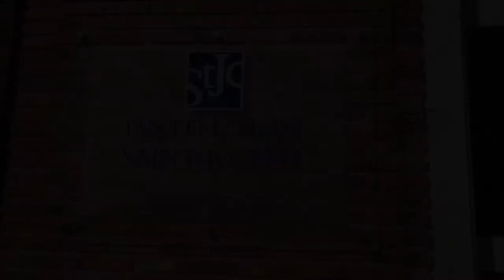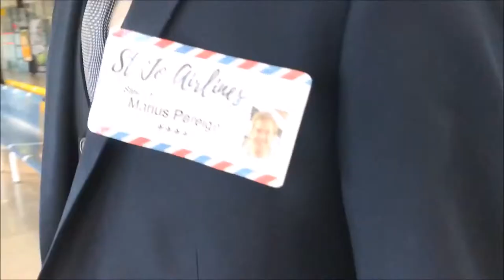Take Off - Keyline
///Découvrez Take Off, le remix de la sonnerie de St-Jo///

▶ ▷ Liens de téléchargement en description ◀ ◁

© Joué à St-Jo Fait Son Show les 15 et 16 mars 2018
Merci à toute l'équipe, à Maya, Marius et Sarah, et à G.Desmeillers qui apparaissent dans cette vidéo